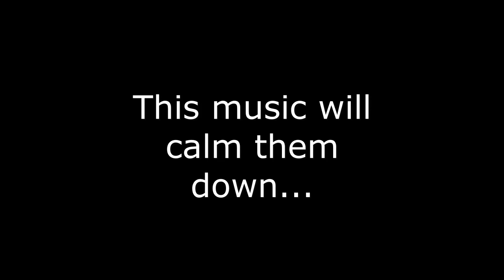Calm Down Your Bird, Shooting Zen Music for Cockatiels and Parrots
Sometimes cockatiels and other parrots may be loud. This sound will calm your bird down. They will relax and become sleepy!